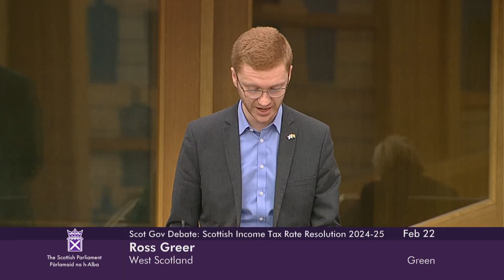Scottish Government Debate: Scottish Income Tax Rate Resolution 2024-25 - 22 February 2024